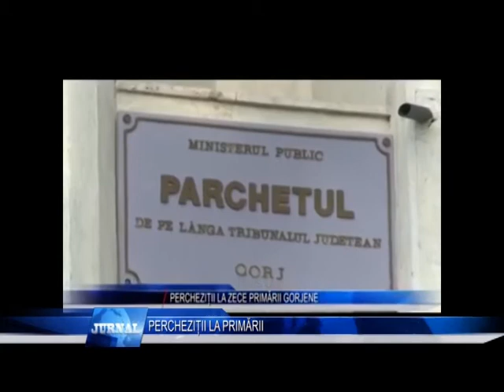PERCHEZIȚII LA PRIMĂRII